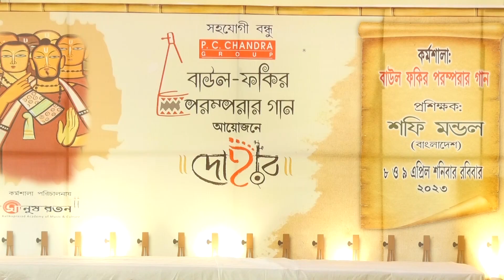BAUL FAKIR PARAMPARAR GAAN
Dohar, in association with P.C. Chandra Group, organized a one day workshop titled "Baul Fakir Paramparar Gaan" on 8th April 2023 at The Maple of P.C. Chandra Garden, under the direction and guidance of renowned veteran Folk Artist and Researcher Sri Shafi Mondol of Kusthia, Bangladesh. A special programme was held on 9th April 2023 at The Tulip of P.C. Chandra Garden, where Sri Shafi Mondol performed Baul Fakir Paramparar Gaan and Smt. Rina Das Baul performed Baul Gaan.